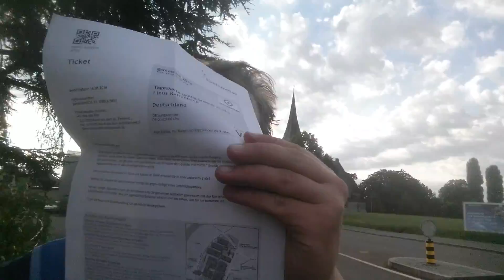ICH BIN DABEI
Ich werde am Samstag auf der Gamescom sein 2016. :)